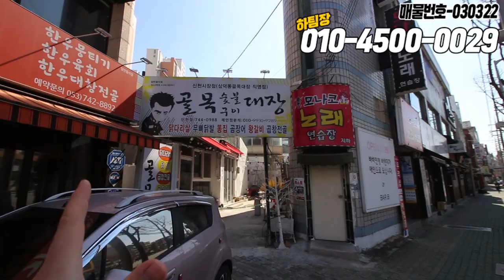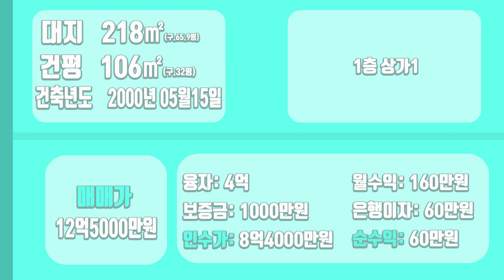[하팀장]대구통상가매매 수성구 "범어동" 10억대 단층통상가매매 여긴 낮보다 밤이 더 좋아~♥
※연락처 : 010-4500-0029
※카카오톡 ID : 45000029 (검색)
※해당영상 매물번호:030322

▶소재지 : 대구광역시 수성구 범어동
▷면적 : 대지 218㎡ / 연면적 106㎡

▶거래형태 : 매매
▷거래예정금액 :12억5천만원
▶중개대상물의 종류: 상가건물

▷사용승인일 : 2000년05월15일
▷주차대수 : -

▷입주가능일 : 2022년03월06일이후 협의가능

◆대표:沈民貞
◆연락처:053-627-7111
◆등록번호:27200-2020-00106